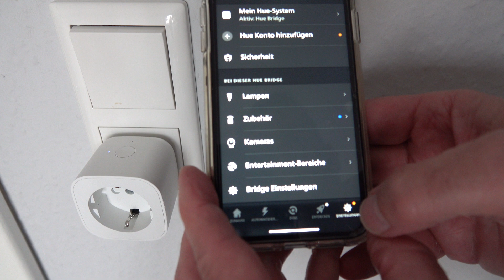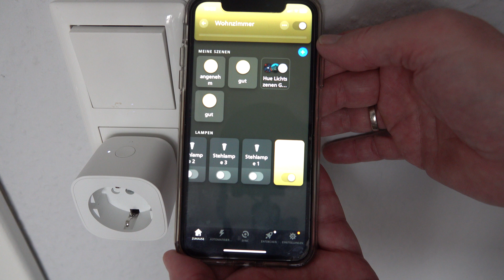Philips HUE mit IKEA- Steckdose "Tretakt". Integration de Steckdose in das HUE-System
Ich zeige, wie man die IKEA Steckdose "Tretakt " in das Philips - HUE-System einbindet und mit der HUE-APP steuert.